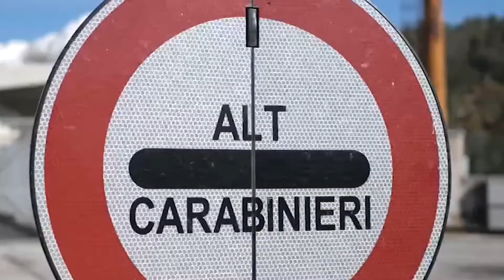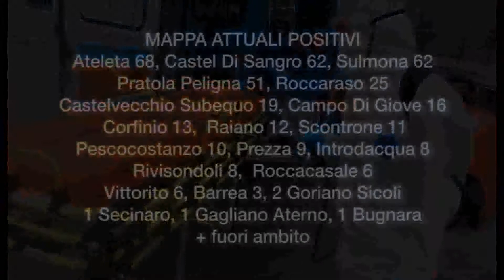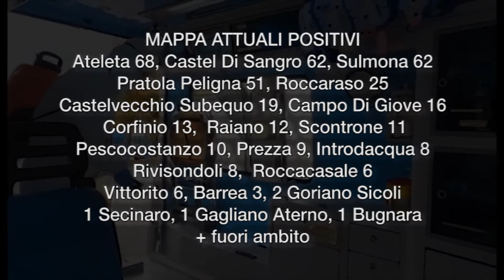CINQUE FOCOLAI A PRATOLA SINDACO CHIAMA PREFETTO DODICI CASI E UNA 72 ENNE IN RIANIMAZIONE